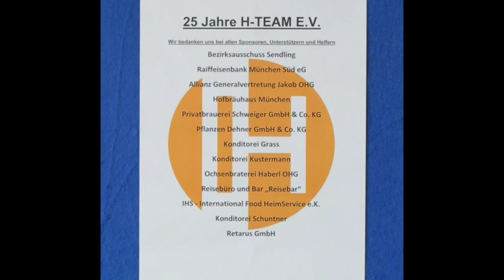25 Jahr Feier H Team 960x540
Am Donnerstag, den 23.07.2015 gab es für den H-TEAM e.V. einen großen Grund zu feiern. Denn seit dem der gemeinnützige und mildtätige Verein gegründet wurde, sind mittlerweile schon 25 lange Jahre vergangen. 25 Jahre, in denen der H-TEAM e.V. vielen Münchenern geholfen und vor Wohnungslosigkeit geschützt hat.
Gefeiert wurde in den Räumlichkeiten des EineWeltHaus München e.V. Eine Projektgruppe, bestehend aus 5 Mitarbeitern, hatte mit den detaillierten Planungen der Ehrung schon vor über 1 Jahr begonnen. Die Mitarbeiter trafen sich fast alle zwei Wochen um über Ihre Fortschritte zu berichten. Schließlich gab es viel zu tun. Vom Catering über die Floristik, bis zum Unterhaltungsprogramm und dem Versand der Einladungskarten wurde alles genau geplant. Bis der Tag der Veranstaltung kam. Die Aufregung und Vorfreude war allen anzumerken.

Die Aufbauarbeiten starteten bereits um 08:00 Uhr am Donnerstagmorgen. Es wurde geschleppt und dekoriert um dem Ambiente den letzten Schliff zu verpassen, und die Mühe machte sich belohnt! Um 16:00 Uhr begann der Empfang, als sich zeigte, dass das Wetter doch auf unserer Seite stand und uns noch einen wirklich angenehmen Sommerabend bescherte. Die lange und intensive Vorbereitung auf den Veranstaltungstag schien Früchte zu tragen, nachdem ständig neue Gäste eintrafen.

Um 17 Uhr ergriff Tosten Sowa (Öffentlichkeitsarbeit) das Wort auf der Bühne und begrüßte alle Gäste im Namen des H-TEAMs. Darauf folgte Stadtrat Müller, der die offizielle Vertretung des Herrn Oberbürgermeister Reiters war, sicherte dem H-TEAM weiterhin die Unterstützung der Stadt zu. Nachfolgend begrüßte auch Herr Lutz, Vorsitzender des Bezirksausschusses Sendling, die Gäste und berichtete darüber, wie erfreut er darüber sei, dass das H-TEAM in Sendling ansässig ist. Zur Überraschung aller trat nun Gerhard Schmitt-Thiel, Präsident des Paul Klinger Sozialwerkes e.V., vor die Gäste und richtete seine Glückwünsche an den Verein.  Zu guter Letzt begab sich Geschäftsführer Wedigo von Wedel auf die Bühne und würdigte alle Abteilungen des H-TEAMs mit bedeutungsvollen Sätzen und eröffnete somit auch das Buffet. Zu erwähnen ist, dass unter anderem Kuchen und Getränke von Sponsoren gespendet worden sind.  Waki Strobl und Band „Sheep Lost“ sorgten für die passende musikalische Begleitung des Abends. Die Pausen wurden für ein abwechslungsreiches Programm der Kabarettistin Eva Roth genutzt.
Frau Roth ist bekennender Messie, daran hielt sich auch Ihr Programm, welches auf Ihrem eigenen Leben als Messie basiert. Ihr Unterhaltungsprogramm stieß auf sehr großen Anklang bei dem bunt gemischten Publikum. Sie sorgte für eine sehr ausgelassene Stimmung. Die Veranstaltung wurde bis zum Ende von Frau Carla Apfelpflücker, die schon den Jubiläums-Film produzierte, mit der Kamera begleitet.